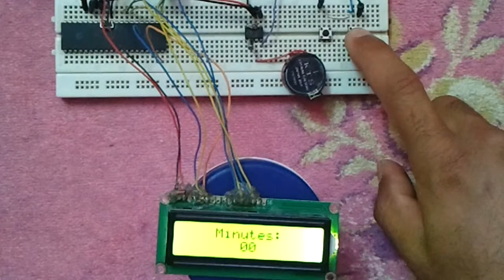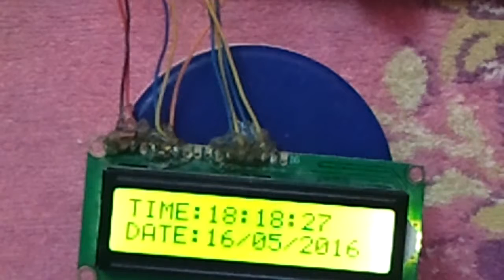Interfacing PIC18F4550 with DS1307 real time clock using CCS PIC C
Real time clock using PIC18F4550 microcontroller and DS1307 RTC with push-buttons to adjust time and date. CCS PIC C compiler used.